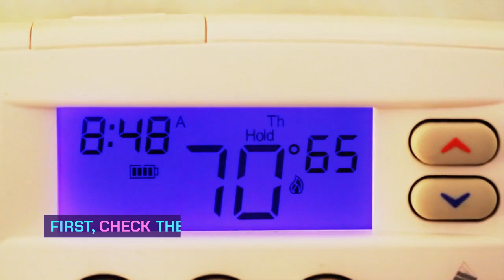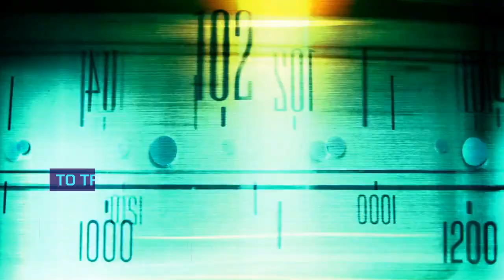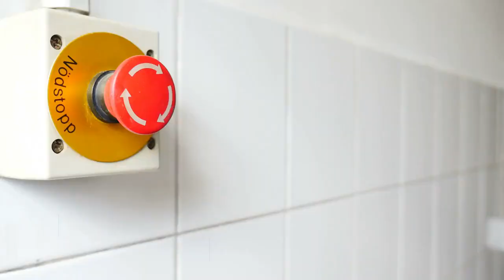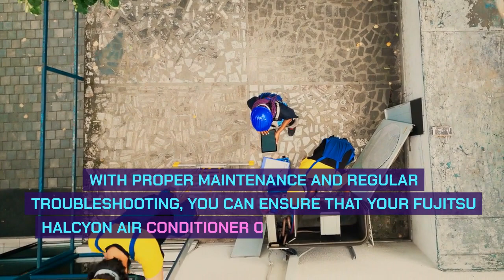These 7 Hacks Will Revive It in Minutes! Fujitsu Halcyon Air Conditioner Troubleshooting Guide.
Fujitsu Halcyon Air Conditioner Troubleshooting Guide.

"Welcome to the Ultimate Fujitsu Halcyon Air Conditioner Troubleshooting Guide! In this comprehensive video, we'll walk you through step-by-step solutions to common AC problems. Discover quick fixes and expert tips to ensure your Halcyon unit runs smoothly and keeps you cool all year round. Don't let air conditioner issues ruin your comfort—tune in and troubleshoot like a pro!"